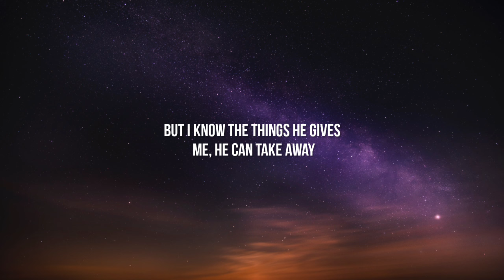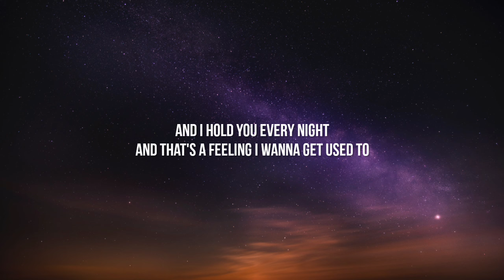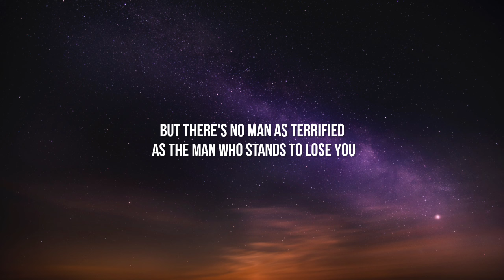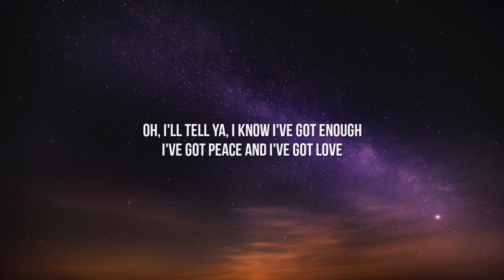Benson Boone - Beautiful Things (Lyrics)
[Chorus]
Please stay
I want you, I need you, oh, God
Don't take

[Post-Chorus]
Oh, ooh

[Chorus]
Please stay

[Post-Chorus]
Oh, ooh

[Outro]
Please stay